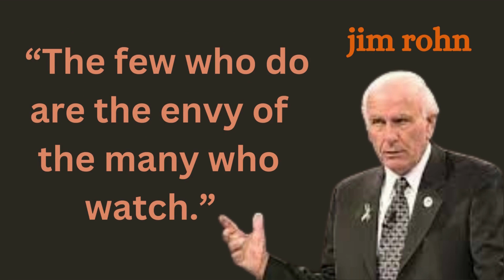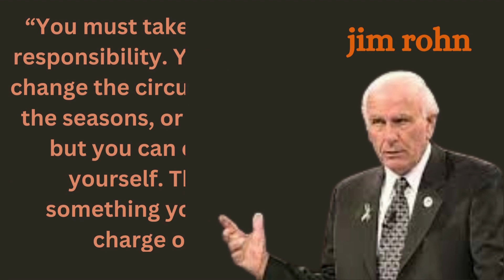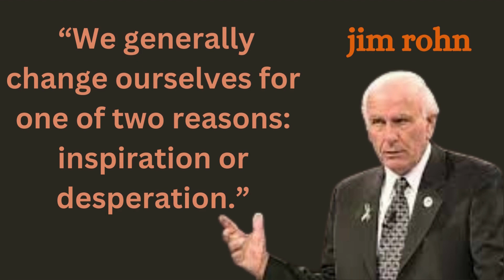Jim Rohn Quotes On Life, Leadership and Time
Jim Rohn (born Emanuel James “Jim” Rohn on September 17, 1930) was an author, motivational speaker, and entrepreneur who became famous for sharing his business philosophy.

How Jim Rohn Got His Start

Rohn started his working days as a stock clerk for Sears, the department store.

Soon afterward, a friend took him to a lecture done by entrepreneur John Earl Shoaff.

In 1955, Shoaff’s AbundaVita direct selling business added Rohn to their team as a distributor.

He resigned two years later and joined another direct selling company, Nutri-Bio – also owned by Shoaff.

Shoaff started to mentor Rohn, and the founders of the organization chose Rohn to be the vice president.

When Nutri-Bio went out of business in the early 1960s, Rohn began speaking at meetings of his Rotary Club.

Soon after, people began asking him to speak at luncheons and other events.

His first public seminar was in 1963 at the Beverly Hills Hotel.

He began making a career of giving seminars all over the country, teaching people his personal development philosophy and as well as telling them his life story.

In the 1970s, he did seminars for Standard Oil while also participating in a business devoted to personal development called “Adventures in Achievement.”

He presented his seminars all over the world over the course of more than 40 years.

In his older years, he wrote books, such as: My Philosophy For Successful Living, and The Art of Exceptional Living.

Rohn also mentored motivational speakers like Tony Robbins and Mark R. Hughes.

Related  Chimamanda Ngozi Adichie Quotes from One of The World’s Leading Feminists
He died on December 5, 2009.

A collection of the greatest 100 Inspirational Quotes and Motivational Quotes from great thinkers and doers throughout history calmly spoken by Calm Motivation.

WORDS OF WISDOM in 100 of the best life changing quotes on Life, Love, Success & Adversity.

Calm MOTIVATION provides calmly spoken motivational quotes, sayings, statements and positive affirmations to help inspire and motivate you. I started this channel to help relieve my personal anxiety. I hope it helps you find inner peace and strength.